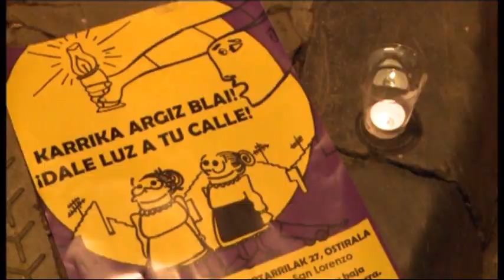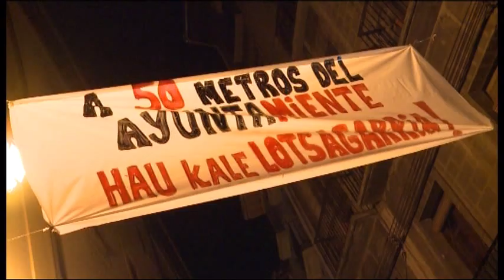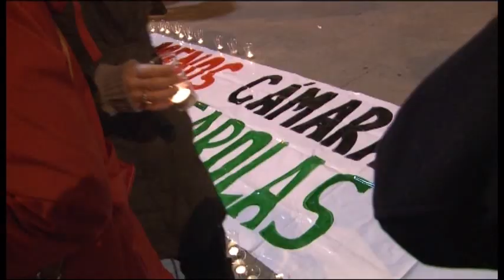Jarauta kalea bizirik! - Dale luz a tu calle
El vecindario de la calle Jarauta de Iruñea reivindica mejoras en la iluminación de la calle.